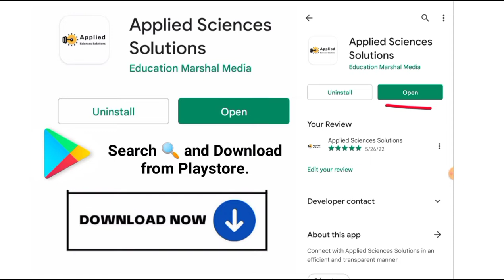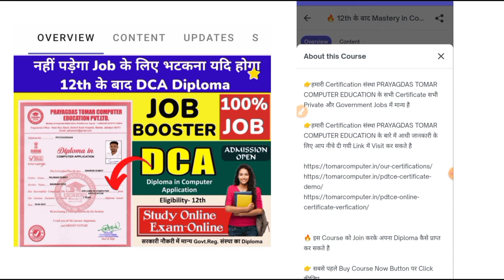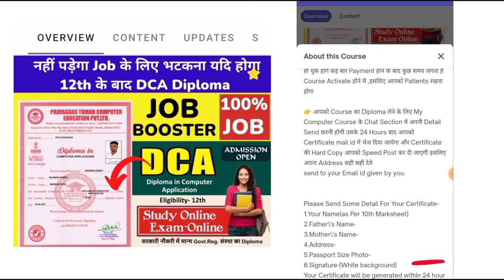🔥 DCA After 12th Computer Diploma Course Admission Open 2022 JOIN Now 🔥